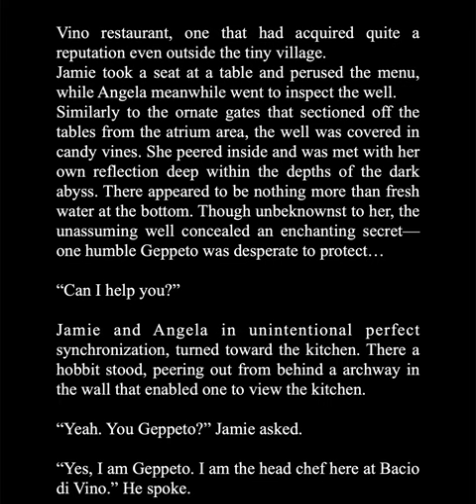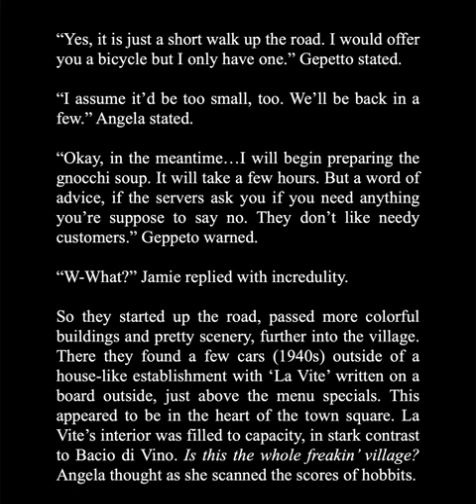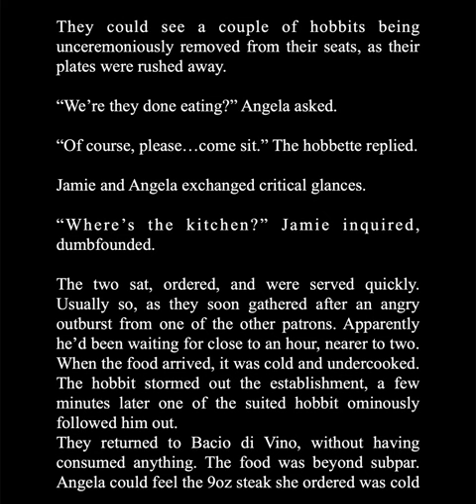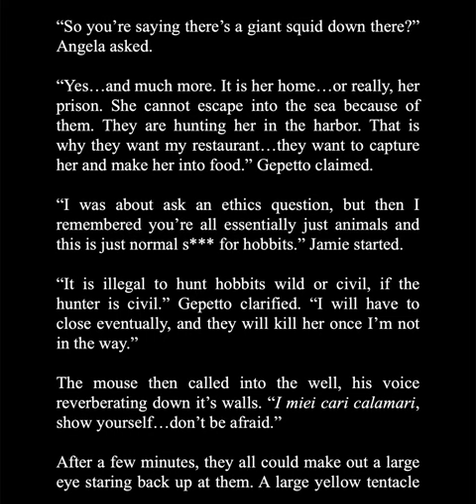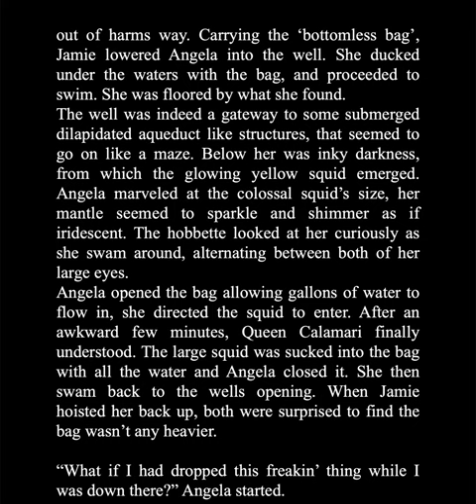Queen Calamari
Consider this dedicated to six year old Alfredo Rampi. Stumbled upon his picture whilst doing ‘research’ for this, then read more about his death on Wikipedia. Absolutely tragic.

Keeping a diary in Wonderland would be awesome, imagine what kind of stuff I could fill it with. There certainly wouldn't be a shortage of content. i’d decorate it like that 'adventure book'.